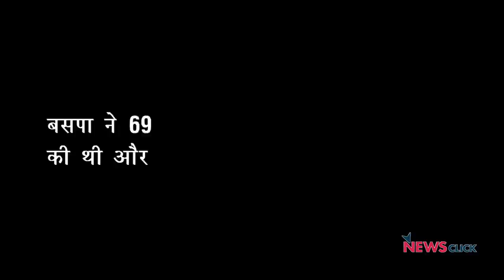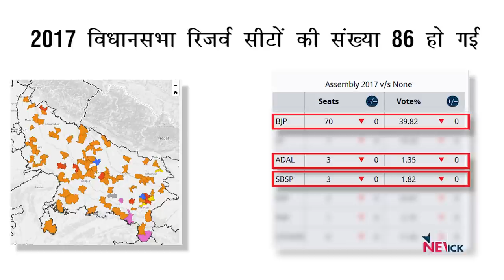चुनाव चक्र: यूपी में दलित राजनीति और रिज़र्व सीटों का गणित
चुनाव चक्र में इस बार हम बात कर रहे हैं यूपी की राजनीति में दलितों के महत्व की...दलितों के लिए रिज़र्व सीटों की। इन चुनावों में दलितों यानी अनुसूचित जाति-जनजाति का क्या रोल रहने वाला है, इसी पर ख़ास बातचीत।